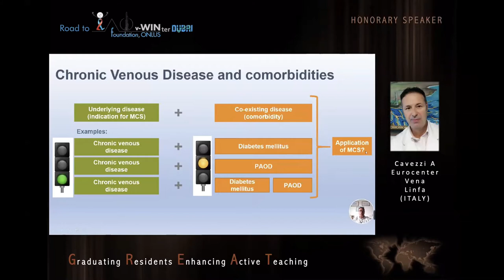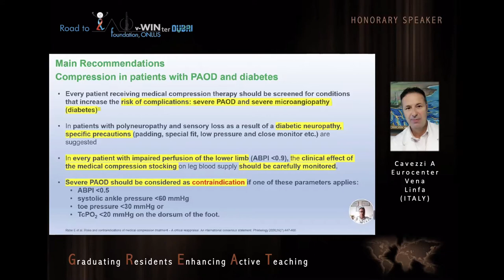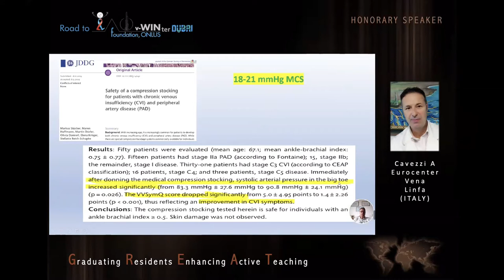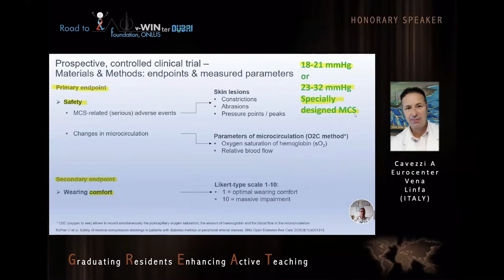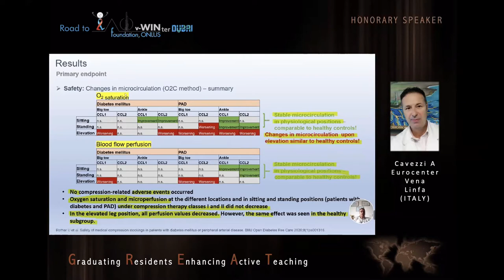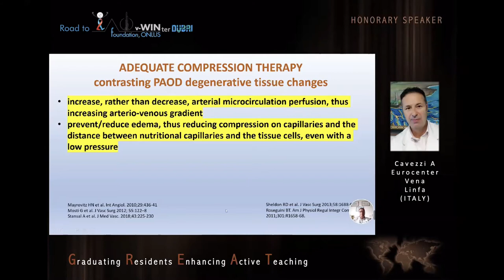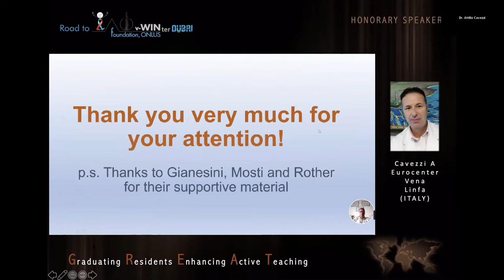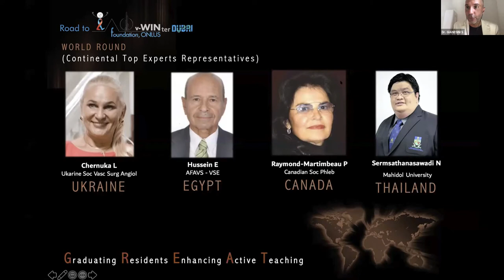Graduated Compression innovations in peripheral arterial disease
"Graduated Compression innovations in peripheral arterial disease", a lecture given by Dr. A.Cavezzi on June 27th, 2021 at the “ GREAT” on line initiative. The topic discussed include indications, possibilities and limitations of innovative compression stockings in patients with venolymphatic diseases, affected also by peripheral arterial obliterating disease of the lower limbs.